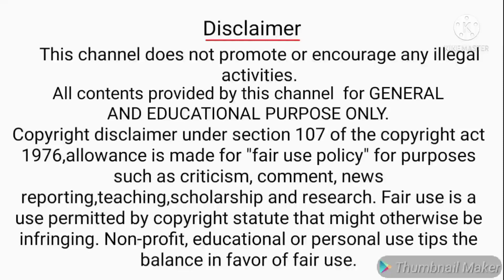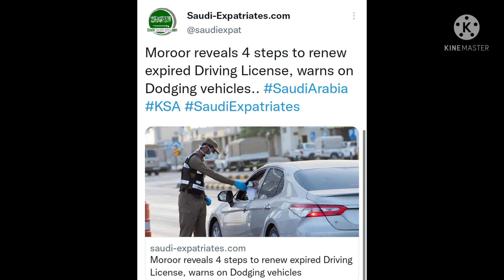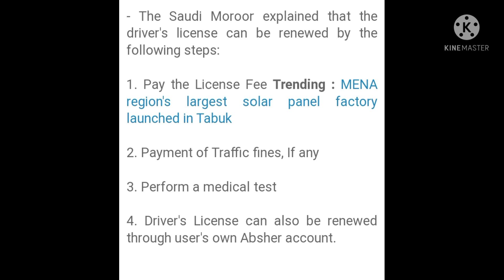New Visa & Visit Visa Holder open Tawakkalna in KSA | Saudi Driving Licence Renewal Fees & Updates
Hi frds,
This channel videos SaudiMLP channel videos create SaudiArabia news and updates then tech videos. This videos Tawakkalna TawakkalnaImmune DrivingLicenceSaudi RenewalDrivingLicence Fees NewVisaHolderTawakkalnaImmune BorderNumberTawakkalnaImmune IqamaNumberTawakkalnaImmune ChangeBorderNumberToIqamaTawakkalnaImmune DarkGreenColor MoHEserviceRegistation IndiaVaccineCertificateUploaded SaudiNewVisaHolder SaudiArabiaLatestUpdates SaudiArabiaInformation UploadOnKSA . This videos very useful for saudi tamilans.

Comments

Share and